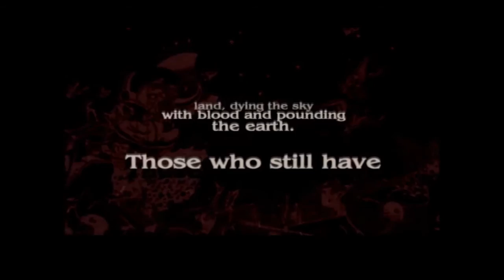Viewtiful Joe 001